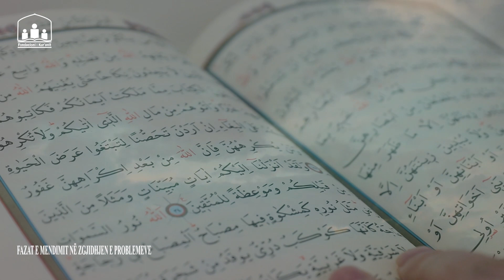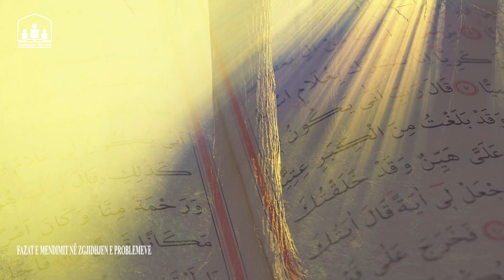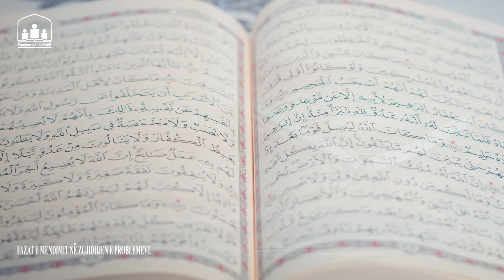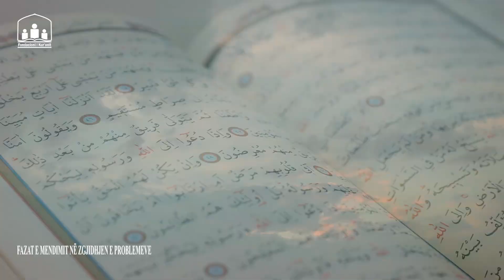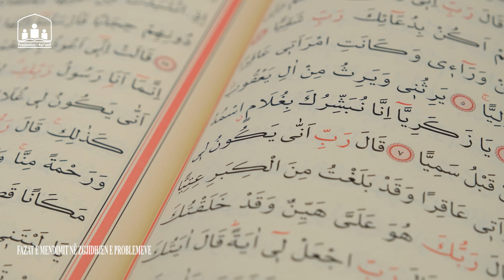Fazat e mendimit në zgjidhjen e problemeve